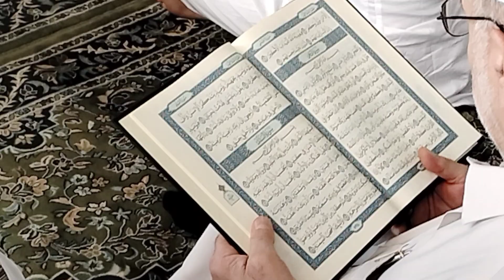MARKAZ E KHIDMAT E KHALQ HYD 28.9.22